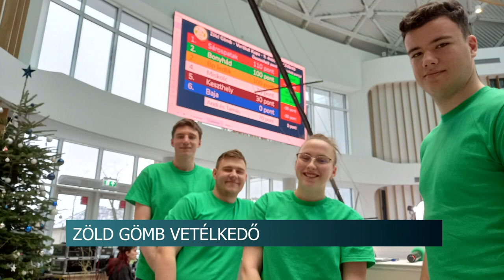Zöld Gömb - Bonyhádi diákok bizonyítottak a televíziós kvízjátékon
A bonyhádi Petőfi Sándor Evangélikus Gimnázium négy diákja vett részt a Zöld Gömb nevezetű vetélkedőn. A döntőben öt csapattal mérkőztek meg egymással, ahol elérték az első helyezést.